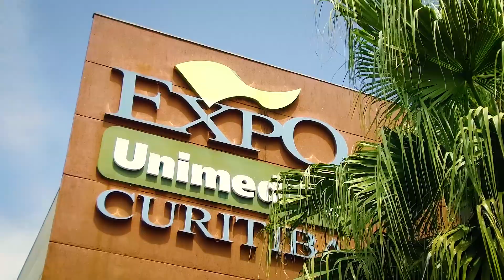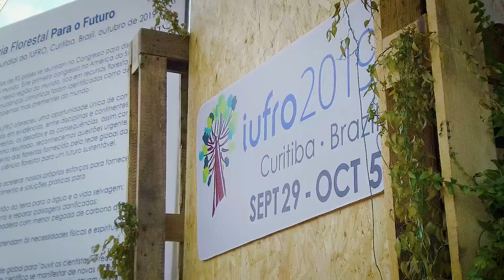IUFRO World Congress 2019 - Best moments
Melhores momentos do XXV Congresso Mundial da União Internacional das Organizações de Pesquisa Florestal, realizado de 29 de setembro a 5 de outubro em Curitiba (PR).